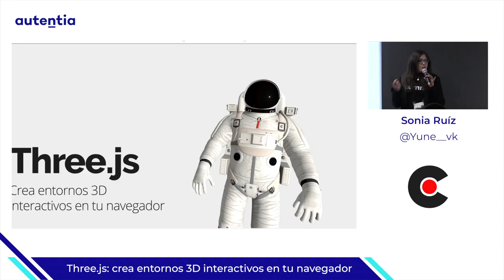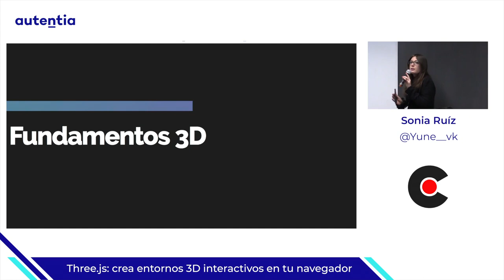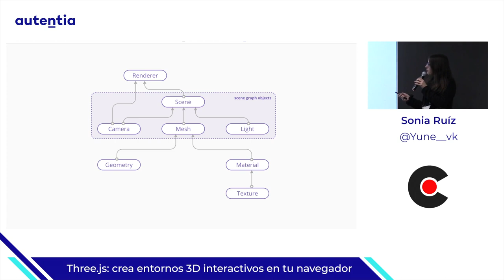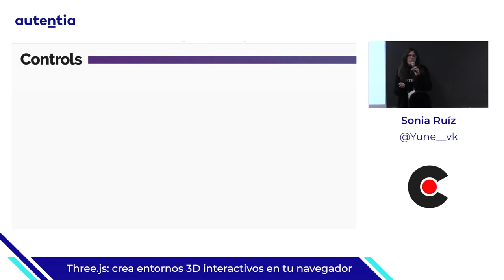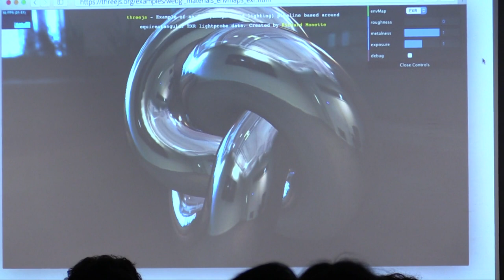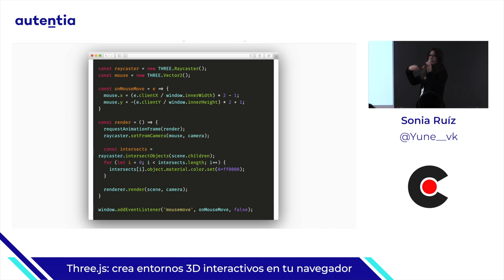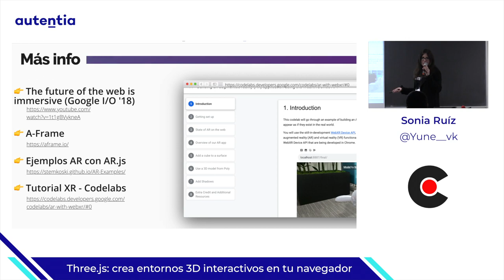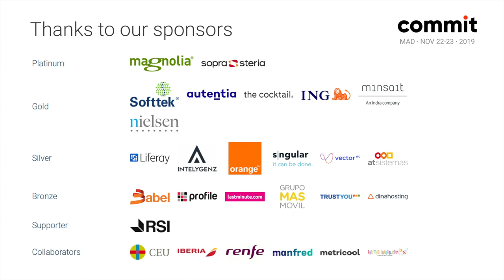Three.js, crea entornos 3D interactivos en tu navegador, por Sonia Ruiz